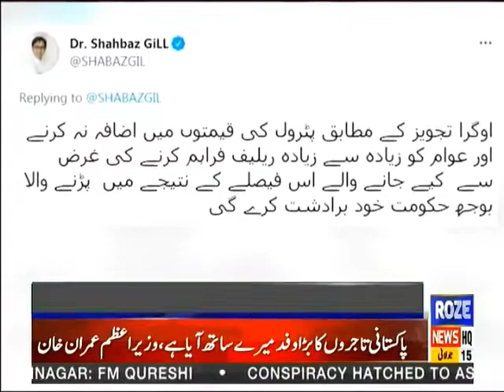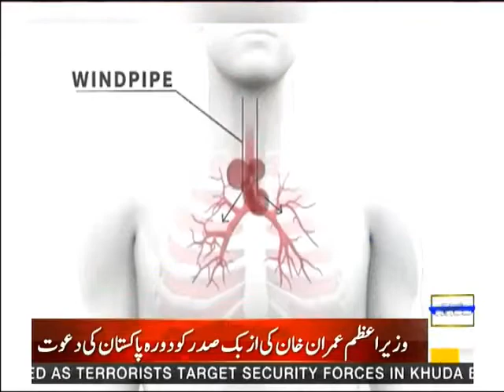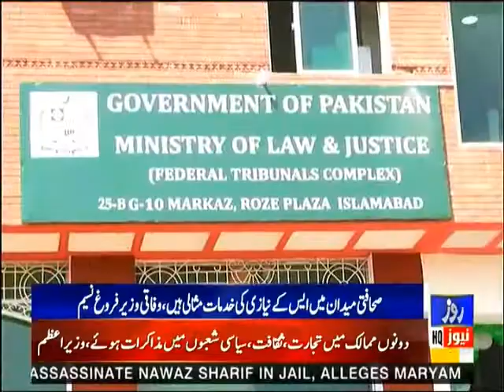Roze News Bulletin | 09:00 PM | 15 July 2021